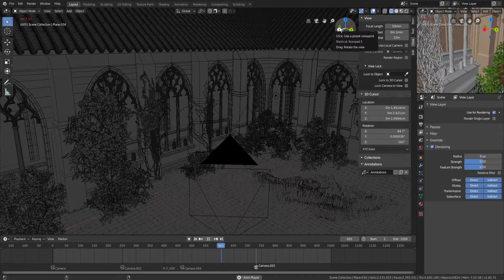Cloître_screen_Blender 2.8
Enregistrement de mon écran d'ordinateur.
Modélisation et animation: Blender 2.79 et 2.8